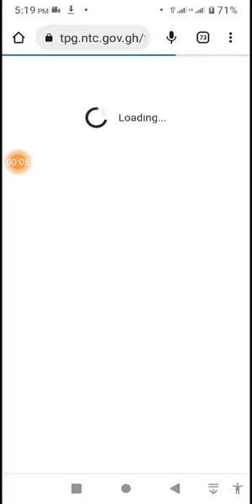How to upload your certificates on the TPG